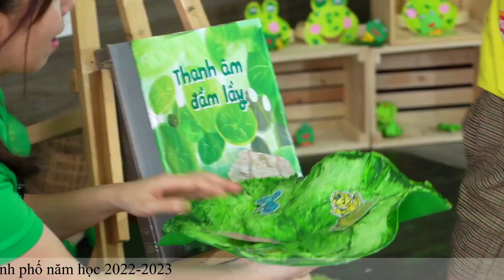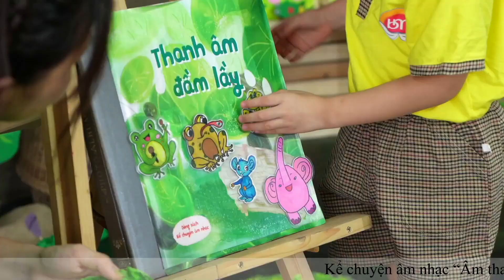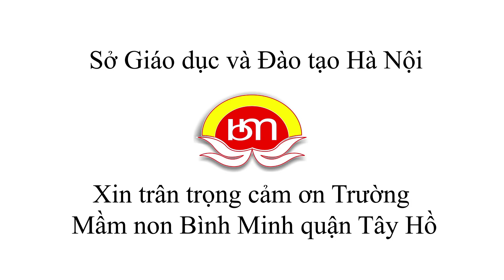TRUYỆN THANH ÂM ĐẦM LẦY /CHUYỂN THỂ NHẠC KỊCH/ TIẾT GIÁO VIÊN GIỎI/ THƯ VIỆN MẦM NON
# TRUYỆN THANH ÂM ĐẦM LẦY/ CHUYỂN THỂ NHẠC KỊCH là một tiết học rất thú vị và phù hợp với trẻ. Tiết học được xây dựng phù hợp với khả năng tư duy của trẻ.